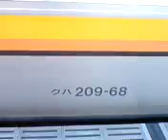南武線209系 ナハ32編成 南多摩駅発車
ナハ32編成